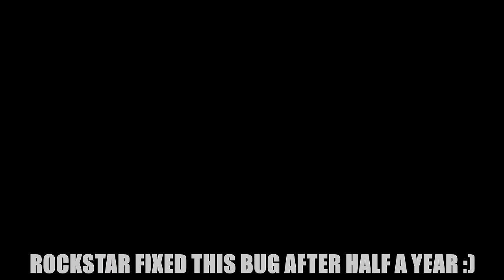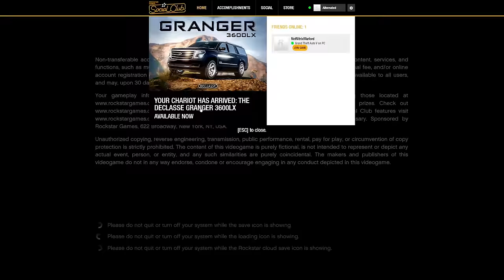Battling WORLD'S Most Persistent OPPRESSOR Mk2 Rat Griefer Ft. Nitrix Warlord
My Rig :
CASE : Fractal Design Meshify 2 XL
CPU : Intel® Core i9-12900K, 3,2 GHz (5,1 GHz Turbo Boost)
GPU : MSI GeForce RTX 3090 VENTUS 3X 24G OC
CPU COOLER : NZXT Kraken X73
MOTHERBOARD : MSI MPG Z690 EDGE WIFI DDR4
RAM : 32GB G.Skill F4-3600C14D-32GTRS
3 SSD'S : SAMSUNG 980 PRO, 2 TB SSD
2 HHD'S : Seagate IronWolf 8 TB
PSU : SilverStone SST-ST1500-TI
SCREEN 1: LG 27GP950-B 4k 27 Inch 160 Hz
SCREEN 2: LG 27GP950-B 4k 27 Inch 160 Hz
SCREEN 3: ASUS TUF VG27AQ - QHD IPS Gaming Monitor - 165hz - 27 inch
MOUSE : Razer Basilisk Ultimate Chroma
KEYBOARD : Steelseries Apex Pro
HEADPHONES : Sony WH-1000XM4
MIC : Rode NT2-A
MIC MIXER : M-Audio AIR 192-6
MIC STAND : Gator Frameworks